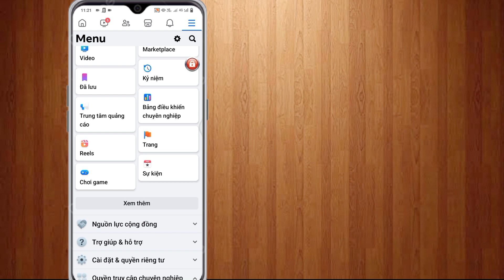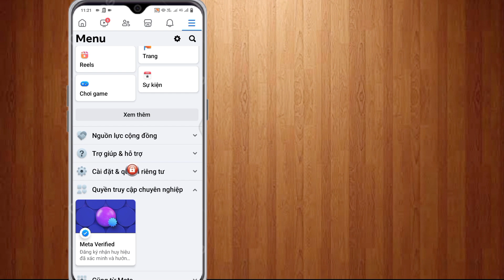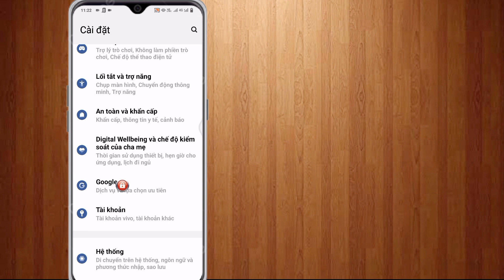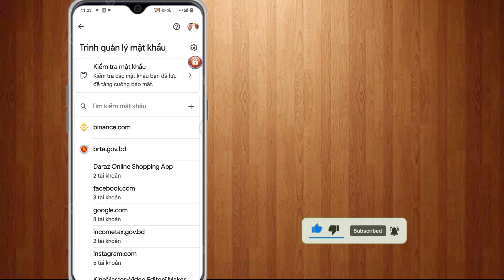Cách Xem Mật Khẩu Facebook Của Bạn (Mới)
Cách Xem Mật Khẩu Facebook Của Bạn (2024) | Làm thế nào để xem mật khẩu Facebook của bạn nếu bạn quên nó||

Bạn có muốn xem mật khẩu Facebook 2024 của mình bằng cách sử dụng bản cập nhật mới không? Nếu Có Video này dành cho bạn. Trong Video này tôi sẽ hướng dẫn bạn cách xem mật khẩu Facebook của bạn. Tôi sẽ chỉ ra quy trình dễ nhất và mới nhất để xem mật khẩu Facebook một cách dễ dàng. Vậy Hãy Xem Hết Video Không Bỏ Qua Để Học Cách Xem Mật Khẩu Facebook 2024 (Cập Nhật Mới) | Xem mật khẩu Facebook.

thẻ liên quan đến video.

Câu hỏi của bạn về cách xem mật khẩu Facebook của bạn:

Cách xem mật khẩu Facebook. Cách Xem Mật Khẩu Facebook Trên Điện Thoại Di Động. Hiển thị mật khẩu Facebook. Mật khẩu Facebook. Cách tìm mật khẩu Facebook. Cách xem mật khẩu Facebook khi đăng nhập.